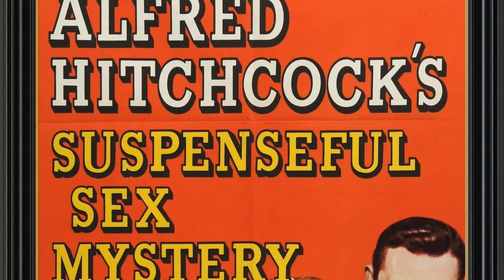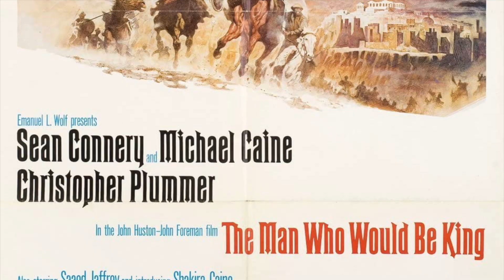RIP Sean Connery (1930-2020) - My Top 10 Favorite Performances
My tribute to film icon Sean Connery.